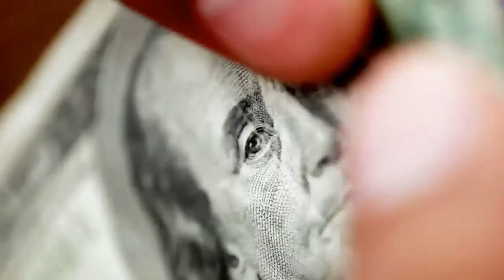За Полк - Улетай (Audio)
Video Cut by MYB